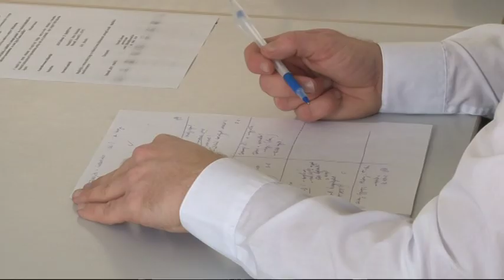Megyei szavalóverseny - Bátaszék 2019.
A bátaszéki gimnázium által meghirdetett megyei szavalóverseny minden éveben új tehetségeket is felszínre hoz. Sok esetben éppen a II.Géza Gimnázium háza tájáról. A kilencedikes Szabó Noémi ebben a talán újra népszerűvé váló irodalmi műfajban alkotott a zsűri, majd később a Géza-gálán a szélesebb közönség számára maradandót.